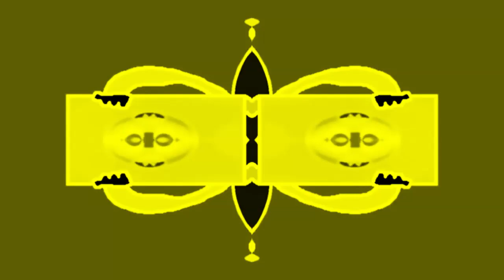STHFYBEFMYKW Csupo Effects | Inspired By VIZ Media ID Effects EXTENDED V2